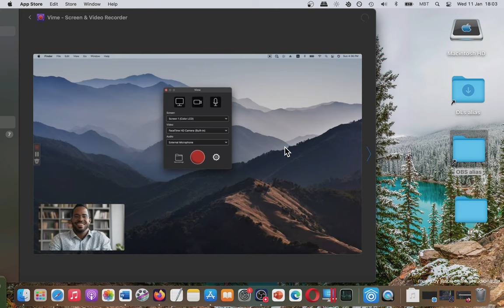Vime Screen & Video Recorder Photo & Video App [MAC] Basic Overview